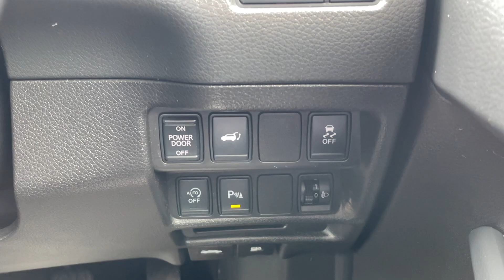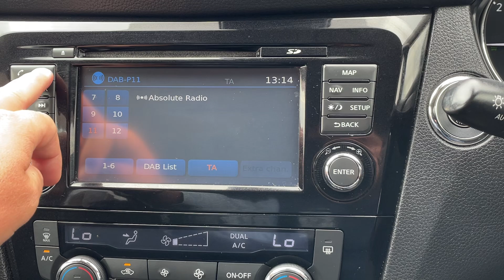DF66 VMA - Nissan X-Trail